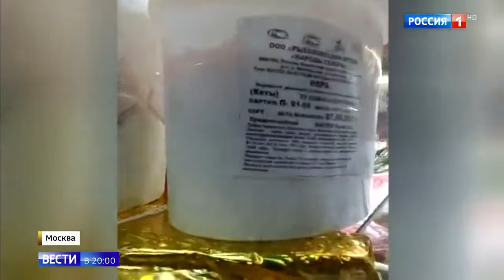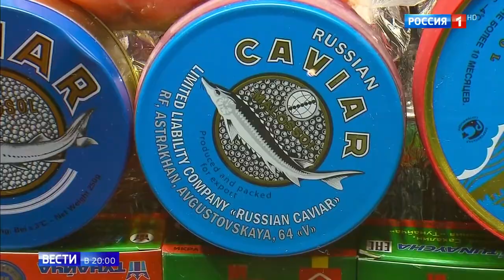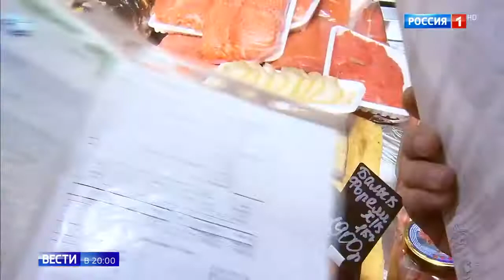Красную икру могут продавать в подземном переходе и на рынке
Красную икру могут продавать в подземном переходе и на рынке 05 01 18